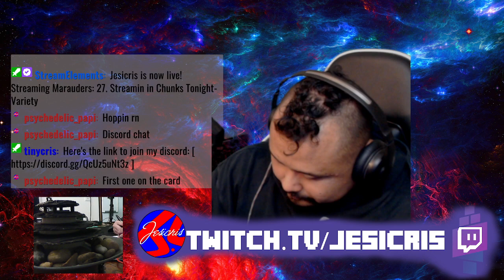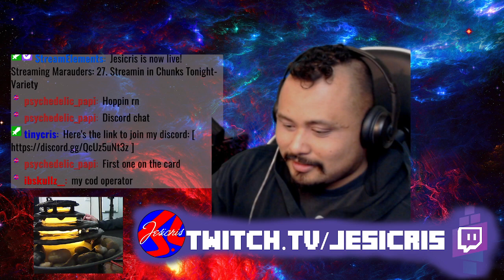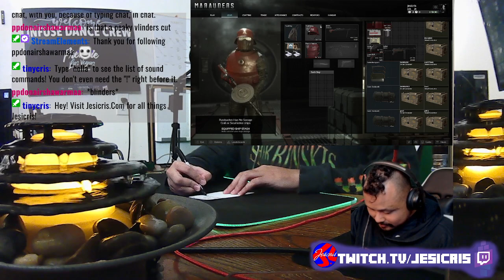27. Streamin in Chunks Tonight- Variety